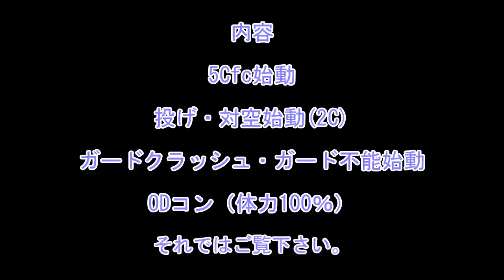BBCF Mai Natsume Various Combos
Player: Meganiko